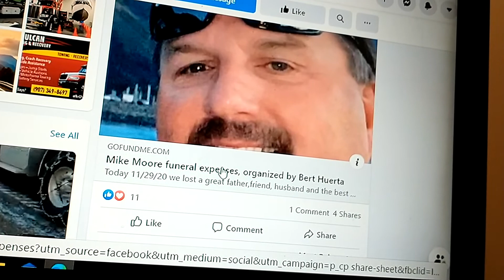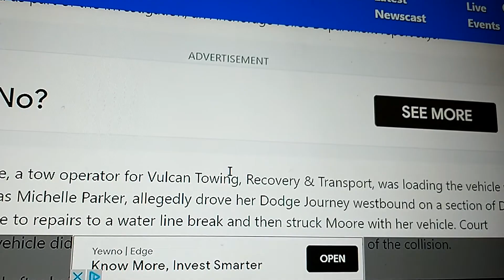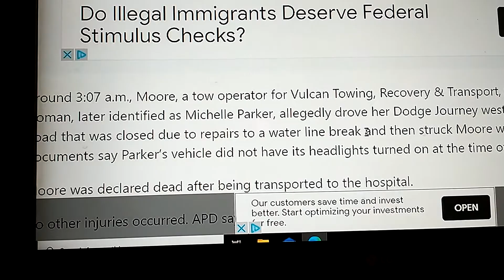Alaska tow truck driver dies in crash(1)